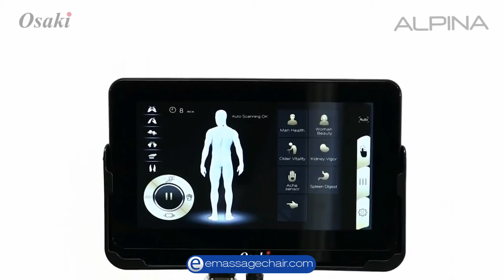Osaki OS Pro Alpina Massage Chair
The Osaki OS-Pro Alpine massage chair is one of the newest L-Track massage chairs on the market. Equipped with 22 Next Generation airbags, the full body massage will take away all of your aches and pains. The new ache sensor will ensure that your massage chair will take remove the tension where you need it most.